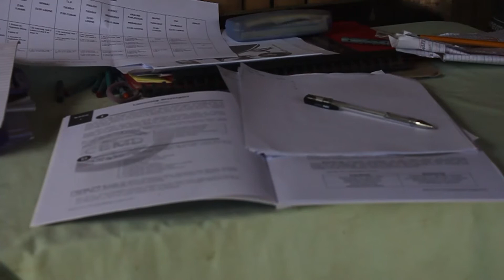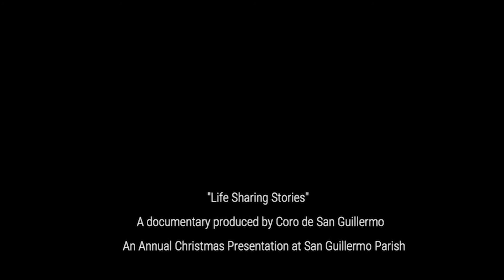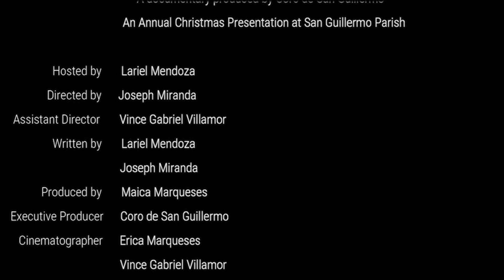Life Sharing Stories: Pangalan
A documentary film produced by INVICTUS PRODUCTION for the Annual Christmas presentation at St. William the Hermit Parish, Talisay, Batangas.

Unconquerable • Unstoppable • A production team established in 2021• Performing Arts • Dance • Music • Film